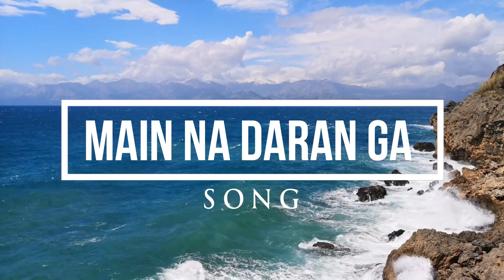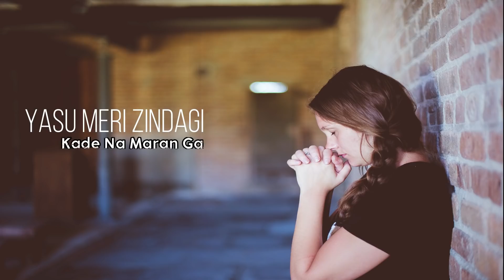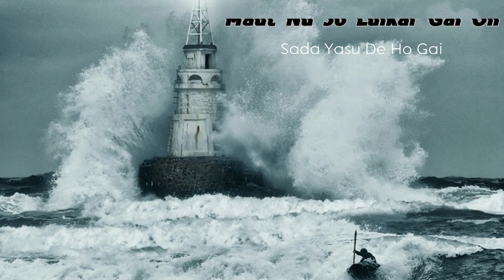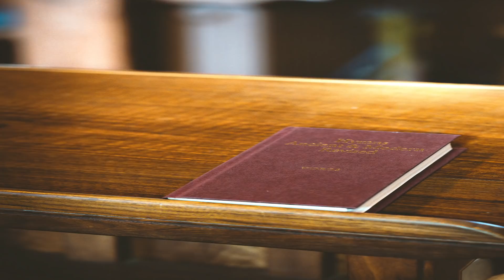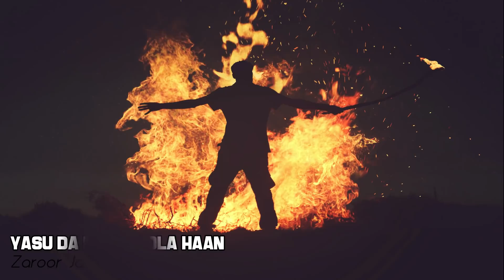Main Na Daran Ga || Daim Gill & Ilyas Gill || 2020 || New Masihi Geet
Song : Mai Na Daran Ga
Worshipers : Daim Gill & Ilyas Gill
Music/Mix/Mastered : Akash Pervaiz
Additional Lyrics : Shaukat Bhatti Shaki ( USA )
Composition : James Masih (Ladhar) from India
Music concept : Asher Gill
Edit/Video/Post : Khuda Ki Hamad